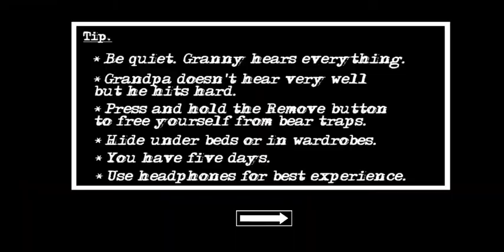Maaf Karo Baba || Granny chapter 2